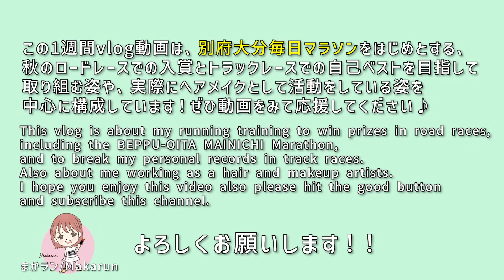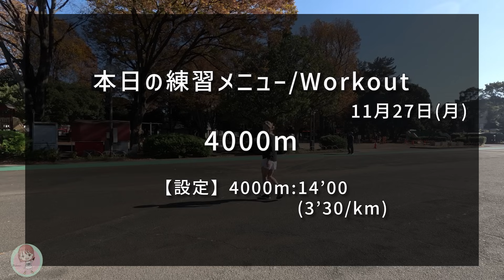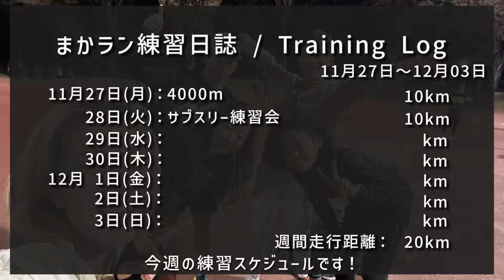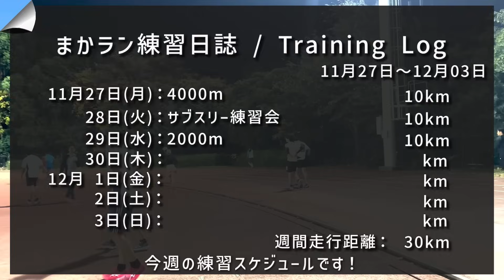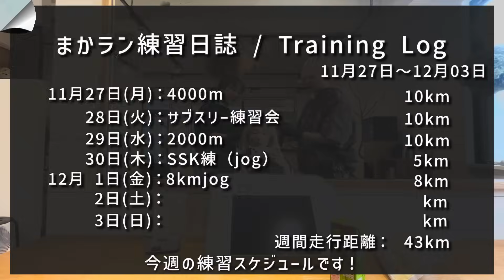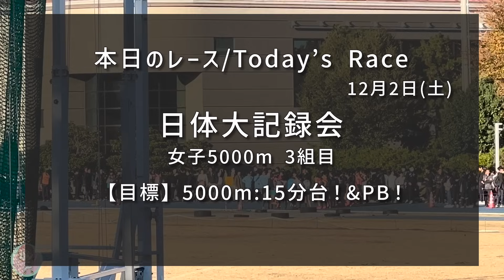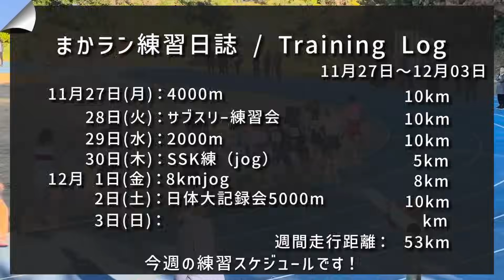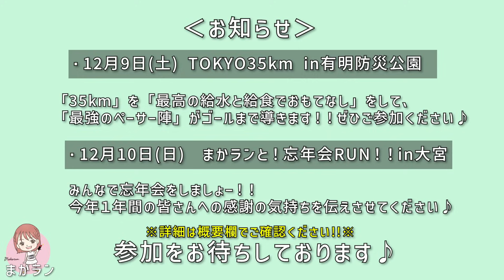Vlog:日体大記録会で市民ランナーPB!!自己ベストがやっと見えてきた1週間Vlog！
皆さん、先週もお疲れ様でした♪
12月に入り、今年も残すところあと1ヶ月となりましたね！
ラストスパートにふさわしい？くらい今年の12月はレースやイベントが多いので、
しっかりやりきって「良い一年だった！」と思えるようにしていきたいです♪
本格的な寒さとなってきたので、みなさん体調管理には気をつけてくださいね！
さて、私は週末に日体大記録会を走ってきました！！
自分の目標となるタイムを越えられるように、一生懸命挑戦してきました！
ぜひ最後までご視聴していただけると嬉しいです♪
それでは今週も頑張っていきましょう〜！！！

🏃‍♀️↓まかランイベント↓🏃‍♀️

TOKYO35km in有明防災公園
35kmを最高の給水と給食でおもてなしをして、
最強のペーサー陣がゴールまで導きます！！ぜひご参加ください♪
※前回と会場が異なりますのでご注意ください！

忘年会RUN
食べ飲みする前にゆるゆる走って消費してから忘年会しましょう〜！
今年1年間の皆さんへの感謝の気持ちを伝えさせてください♪